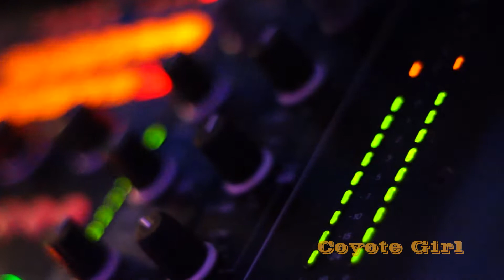08-02-2013 Coyote Girl - Notger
Notger Coyote Girl soirée du 8 janvier 2013

Video by : Denis Florkin